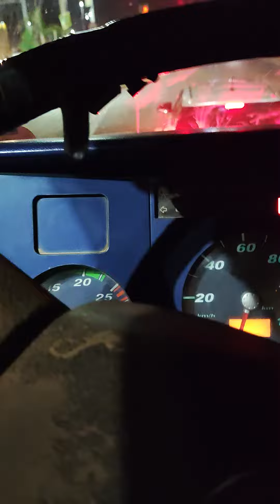Cambio eaton, caixa seca... tal da muriçoca!!!